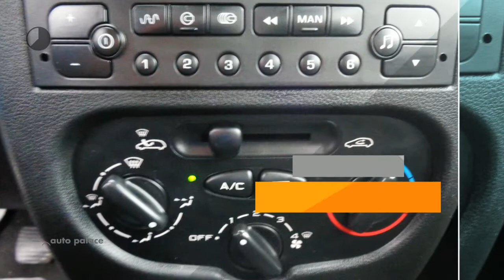Peugeot 206+ PLUS XR 5DRS. 1.1 |AIRCO|CENTR. VERGR.|ELECTR. BED.RAMEN VOOR